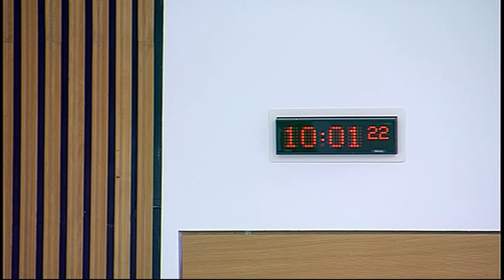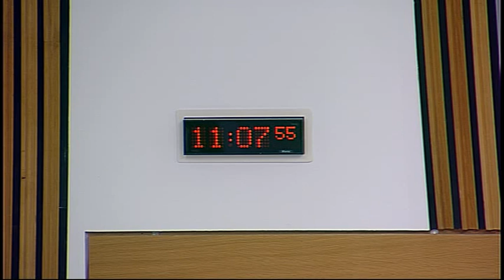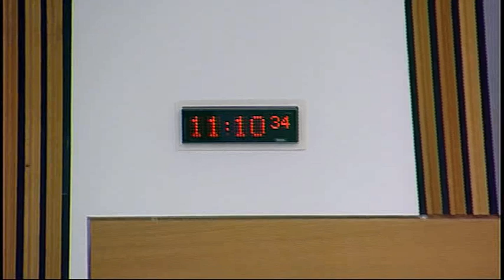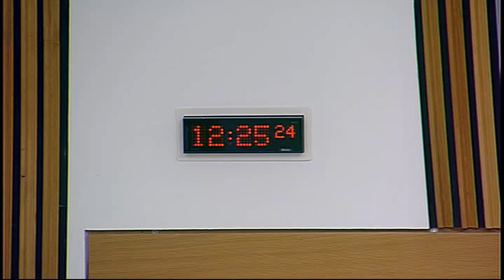Justice Committee - Scottish Parliament: 12th August 2014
- Scottish Parliament Justice Committee. Agenda

1. Decision on taking business in private: The Committee will decide whether to take item 4 in private.

2. Brain injury and the criminal justice system: The Committee will take evidence, in round-table format, from—
Dr Brian O’Neill, Consultant in Neuropsychology and Rehabilitation, Brain Injury Rehabilitation Trust, Graham Anderson House;
Dr Oliver Aldridge, Committee Member, Howard League Scotland;
Dr Jean McFarlane, Joint Chair of Division of Neuropsychology Scotland, British Psychological Society;
Superintendent Andrew Allan, Criminal Justice, Police Scotland;
Douglas Gentleman, Clinical Director in Neurorehabilitation and Honorary Consultant Neurosurgeon, Royal Victoria Hospital, Dundee;
Dr Alan Carson, Scottish Acquired Brain Injury Network;
Ruth Parker, Assistant Director of Health and Care, Scottish Prison Service;
Professor Huw Williams, Centre for Clinical Neuropsychology Research, University of Exeter;
Professor Tom McMillan, Professor of Clinical Neuropsychology, University of Glasgow.

3. Environmental crime and its connections to serious organised crime and money laundering: The Committee will take evidence, in round-table format, from—
Calum MacDonald, National Operations Director, and William Wilson, National Waste and Enforcement Manager, Scottish Environment Protection Agency;
Assistant Chief Constable Ruaridh Nicolson, and Detective Chief Inspector Garry Mitchell, Police Scotland;
Catriona Dalrymple, Head of Policy Division, Crown Office and Procurator Fiscal Service;
Linda Ovens, Chair of the Scottish Centre, Chartered Institution of Wastes Management;
Stephen Freeland, Policy Executive, Scottish Environmental Services Association;
John Mundell, Society of Local Authority Chief Executives Scotland.

4. Review of evidence: The Committee will review the evidence heard earlier in the meeting.

The publisher of this material is:

Edinburgh
EH99 1SP